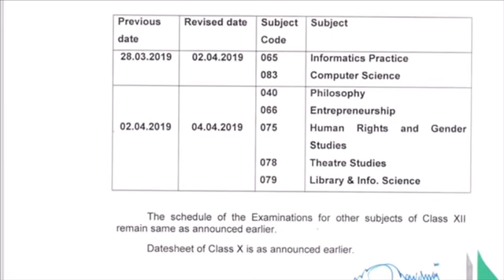CBSE Board Date Sheet 2019 Changed For XII